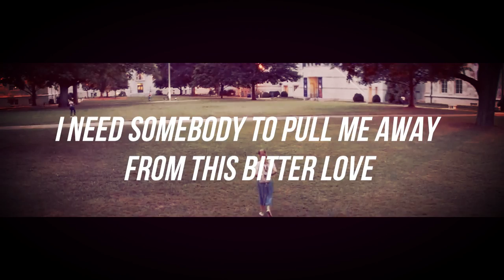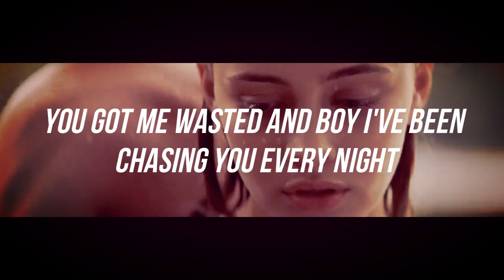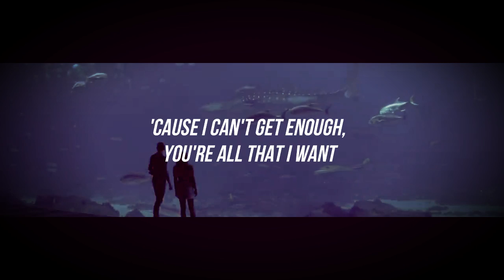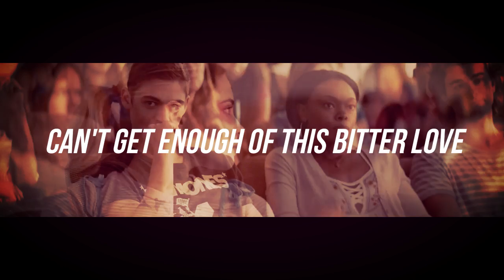bitter love lyrics // pia mia [after movie soundtrack]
bitter love lyrics by pia mia
official soundtrack for the after movie